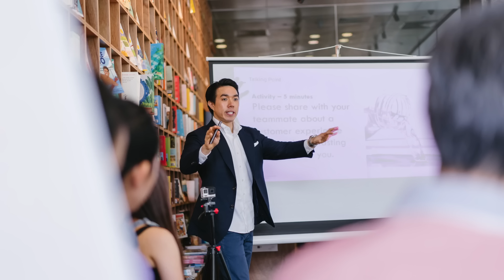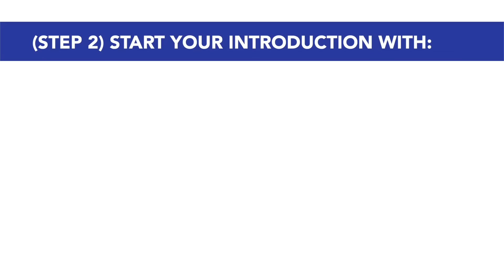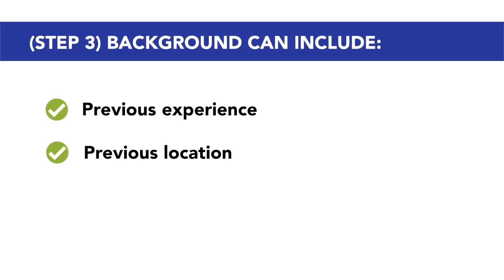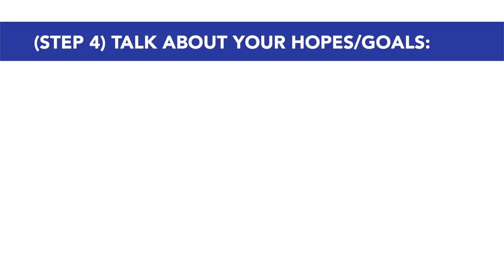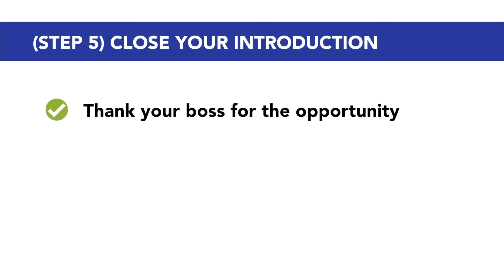How to CONFIDENTLY Introduce Yourself to a New Team (with Examples!)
If you want to know how to confidently introduce yourself to a new team, this video will give you the exact structure and examples you need to do a great self introduction at work. I've heard from many emerging leaders that when it comes to introducing themselves at work, they freeze up and don't know what to say. Your nerves get the better of you and you become too stressed to confidently introduce yourself at work to your new coworkers.

But with the structure I give you in this video, and the example we build on, you will be able to create your own self-introduction and introduce yourself to a new team.

So if you're starting a new job as a leader or if you're an employee who wants to confidently introduce yourself to your new coworkers, this video will help you out!

Timestamps:
00:00 Confidently introduce yourself to a new team
00:48 Introductions & first impressions
01:31 Body language for introductions
05:08 Start your introduction
06:17 Talk about your background
08:12 Talk about your hopes and goals
09:31 End your introduction
10:33 Full example of a self-introduction at work

Want to start your own podcast? Buzzsprout is where I host mine. They're hands down the easiest and best way to launch, promote, and track your podcast. Sign up through my special link AND get a $20 Amazon Gift Card!

✔ Charisma Myth
✔ Daring Greatly
✔ How to Win Friends and Influence People
✔ Jack: Straight From the Gut
✔ Protocol: The Power of Diplomacy

If you're not sure whether these books are right for you, I recommend Shortform for the world's best book summaries!

💻 Get my full products list which covers technology, business and skincare products that I use, right

Images used in my videos are from Pexels and Pixabay. No attribution is required.